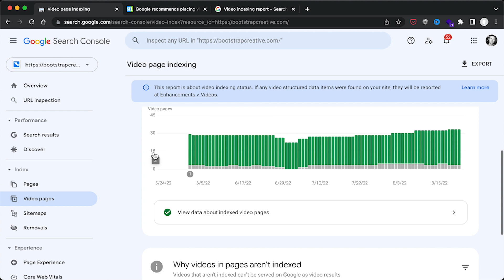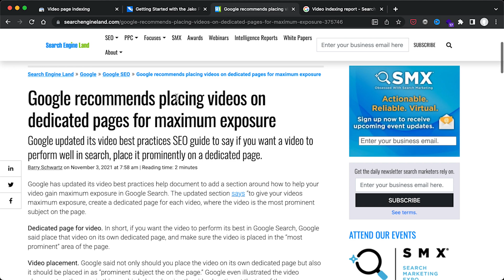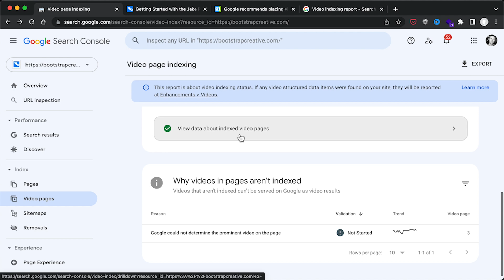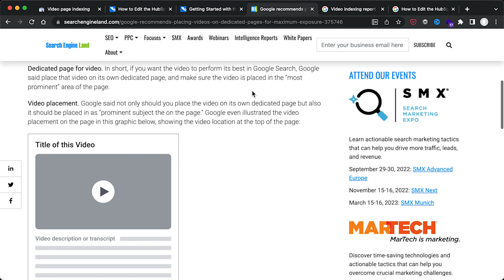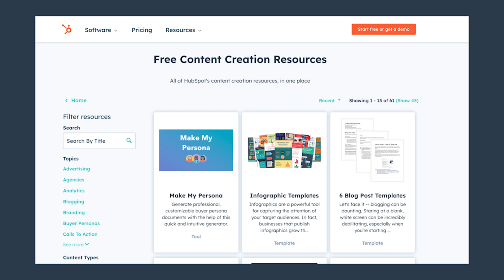How to Fix Google Could Not Determine the Prominent Video on the Page Search Console Tutorial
If your company videos are hosted on YouTube, they are naturally indexed and receive search traffic. But what about videos on your website pages hosted on services like Wistia, Vidyard, or Vimeo? How are these pages ranked and receive traffic?

Google Search Console has a new video page indexing report that provides insight into the pages it knows about having a video embedded. This way, you can better optimize your pages to receive additional search traffic for videos not hosted on YouTube.

Video SEO is an excellent opportunity because Google includes video results in many search result pages and often gets a higher click-through rate than text-based articles.

In this video, I explain how to find the video indexing report inside Google Search Console and how to fix video indexing issues found on your site. I also provide some recommendations on how you can optimize your site to gain more search traffic for your videos.

0:00 Intro
0:28 Google Search Console New Video Indexing Report
0:55 How to Fix Google Could Not Determine the Prominent Video on the Page
1:20 What is Google Looking for?
2:00 Example of an Indexed Video Page
2:25 How it Looks in Google Search
2:55 Opportunity for More Search Traffic
3:50 How to Leverage This for SEO
4:20 Free Guide: 5 Ways to Improve Your Website